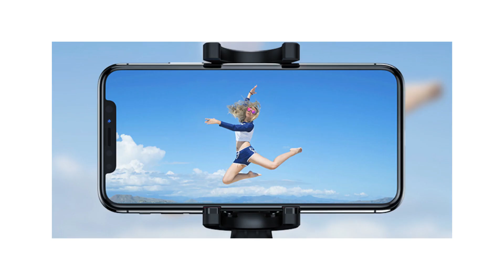슈프림 삼각대 셀피스틱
슈프림 삼각대 셀피스틱,슈프림셀카봉